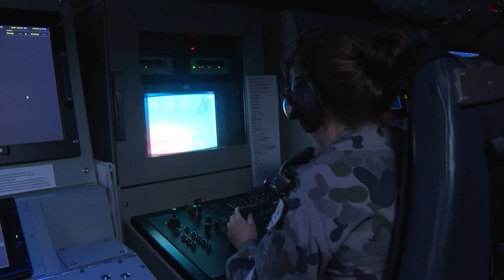Mine Clearance Diving Task Group Exercise CUTTLEFISH 2020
The Royal Australian Navy is certifying a standing Task Group dedicated to Mine Warfare and Clearance Diving.

The Mine Warfare and Clearance Diving Task Group (MCDTG) is a deployable staff capable of planning and executing Mine Warfare operations using units from Navy’s Mine Warfare, Clearance Diving, Hydrographic, Meteorological and Patrol Force.

The MCDTG was certified following a successful two week exercise including approximately 150 personnel across the Mine Hunters HMA Ships Gascoyne, Huon and Yarra and Clearance Dive Team One operating in Jervis Bay, and a headquarters staff working ashore at HMAS Albatross.